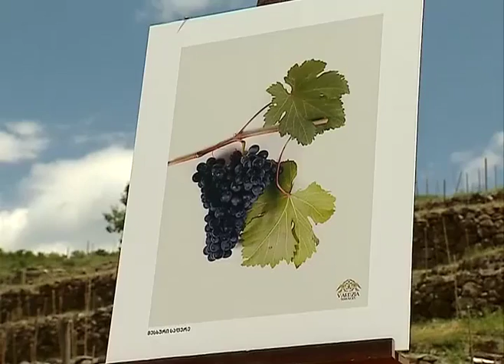პრემიერ-მინისტრმა უძველესი მესხური ვაზის პირველი ნერგების დარგვაში მონაწილეობა მიიღო